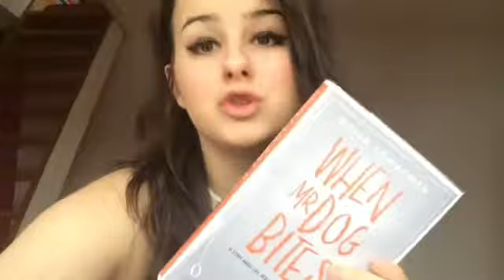Update and Ghosts? 😱